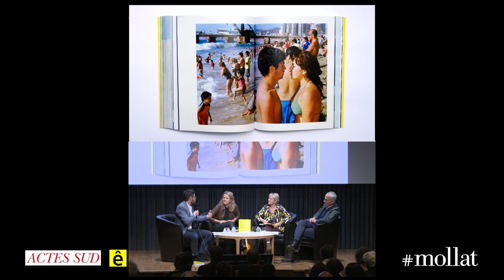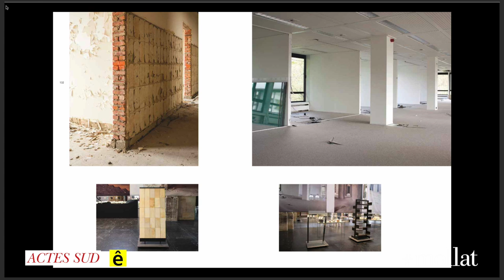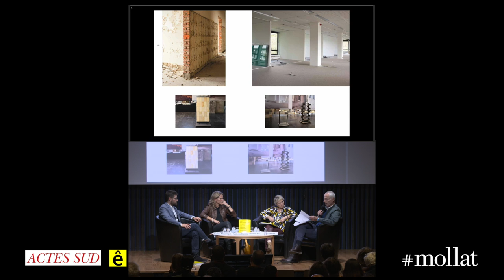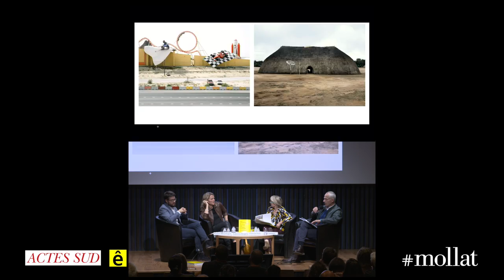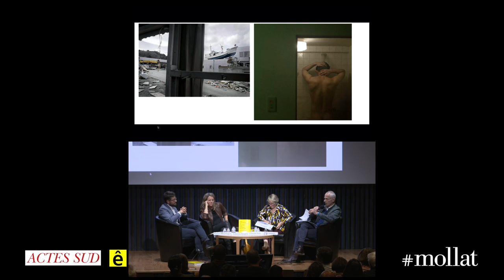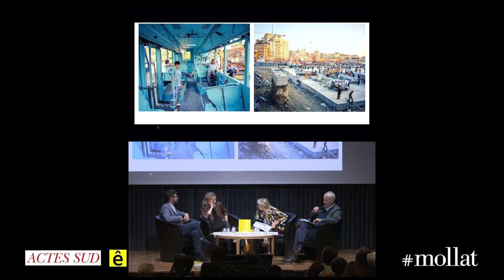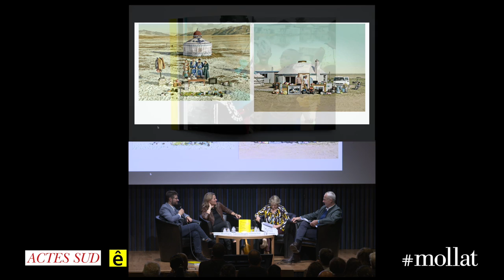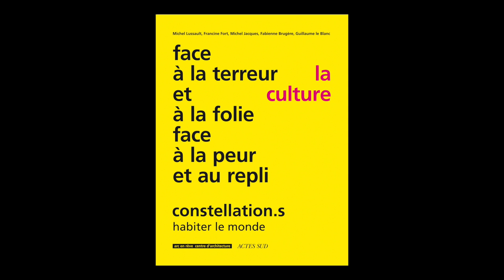Fabienne Brugère - Constellation.s - arc en rêve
20 textes inédits réfléchissent le temps présent, en partenariat avec arc en rêve, centre d'architecture de Bordeaux.

"Constellation.s" est un projet qui explore les nouvelles manières d'habiter le monde. Prolongeant et développant l'exposition présentée à Bordeaux en 2016, le livre donne à voir et entendre des expériences, des témoignages, des situations aux quatre coins du monde : projets d'architecture ou urbains, du faire et du vivre ensemble, avec réflexions de sociologues, artistes et philosophes.